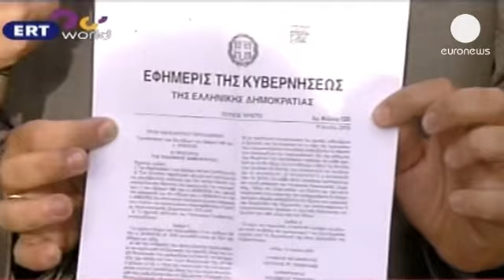Radiotelevisão grega é a mais recente vítima da austeridade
A radiotelevisão pública grega vai fechar portas. A ERT deixa de emitir a partir da meia-noite.

O anúncio foi feito pelo porta-voz do governo em conferência de imprensa. A decisão foi tomada graças a uma lei que permite ao executivo fazer a reestruturação das empresas públicas, tal como exige a troika.

Trabalhadores e sindicatos não se conformam.

"Este decreto é inconstitucional. Estão a destruir ou a tentar destruir  a televisão pública" afirma um advogado.

"Estão a tentar pôr as mãos na ERT, mas os trabalhadores
 vão esmagá-los" refere um funcionário da empresa.

No total, 2.800 trabalhadores vão ser despedidos.

A radiotelevisão grega vai dar, mais tarde, lugar a uma nova empresa de menor dimensão.